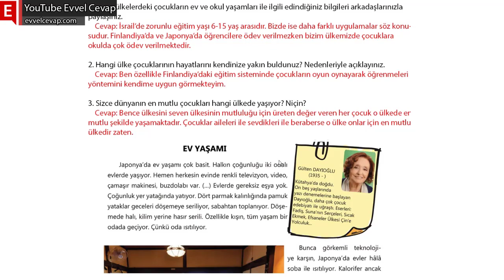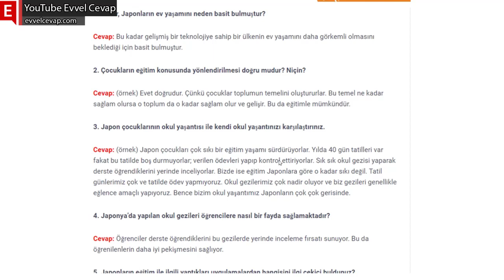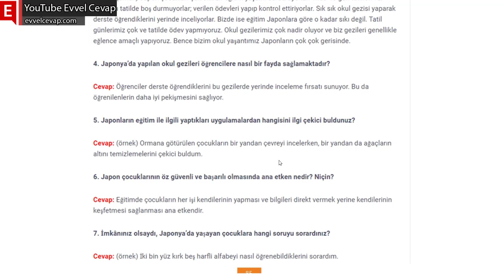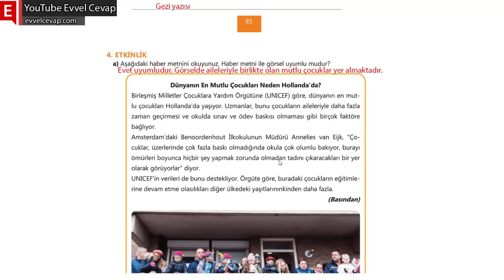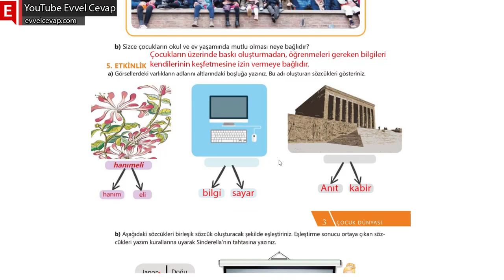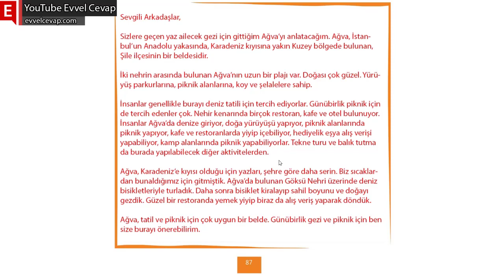Ev Yaşamı Metni Cevapları